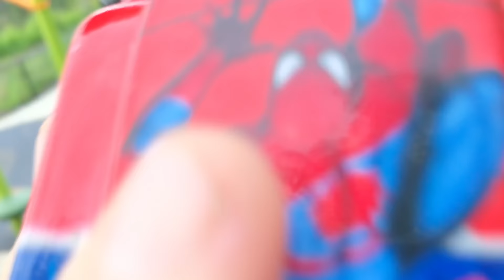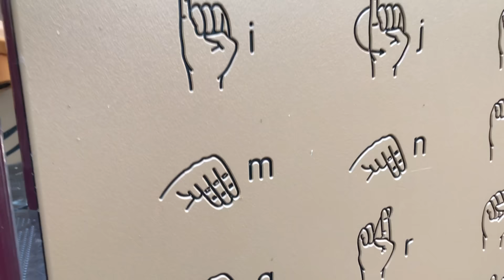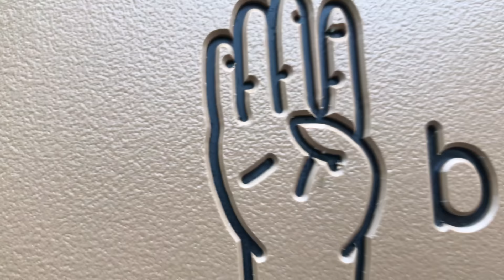Monster Jam Toy Trucks - Spider-Man & El Toro Loco Play at the Park (Hot Wheels | Spin Master)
In this episode, Monster Jam toy monster trucks El Toro Loco and Spider-Man go on an adventure to play at the park. They visit a mushroom house, go down a curl and bumpy slide, swing on the monkey bars, swing on the swings, learn sign language, play on the beach in the sand, go swimming and meet new friends!